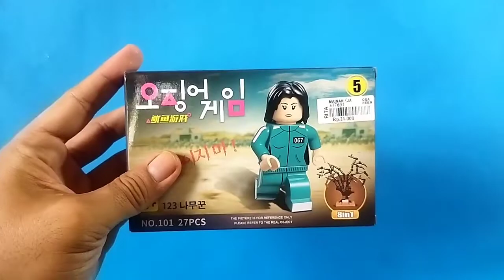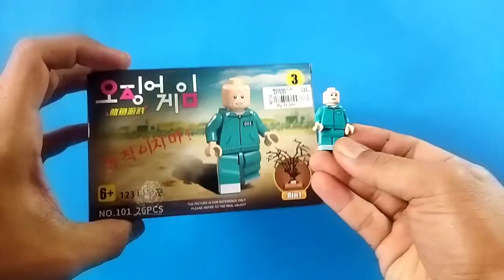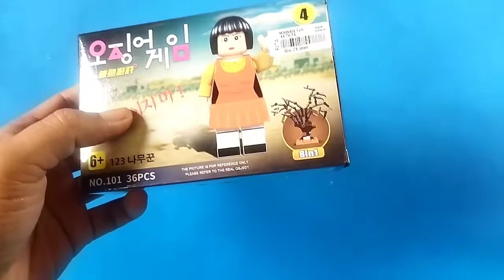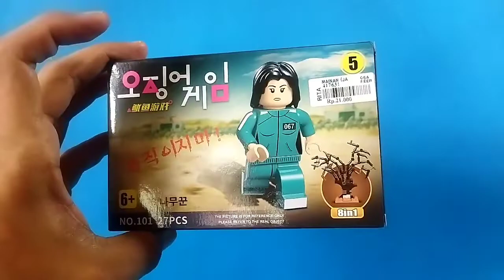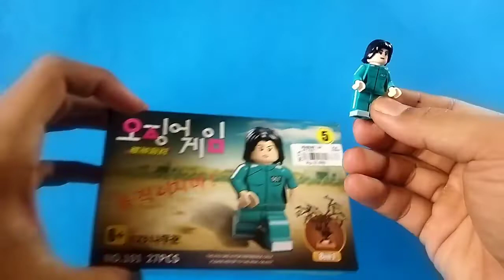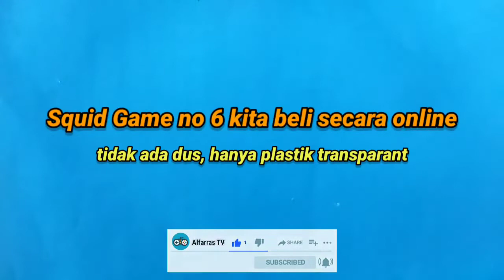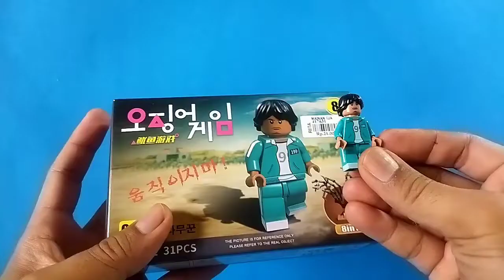Lego Squid Game Full Version 1-8‼️Lego Squid Game Murah‼️Speed Building Lego Squid Game‼️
Unboxing Lego Squid Game full 1-8 terbaru tahun 2022
Speed build ala ala. Harganya Rp. 21.000 per box di toko offline. Beli di online shop harganya Rp. 18.000 tanpa box hanya kemasan plastik dan tidak dapat bonus pohon.

KW Squid Game
belinya disini
Yang mau beli lego original atau yang lainnya bisa dibeli disini